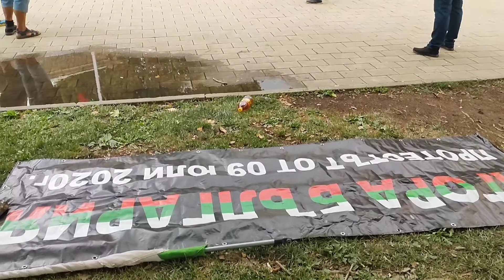Агора България, Йоло Денев на протест "09.07 -ДВЕ ГОДИНИ ПО-КЪСНО!" пред Президентството в гр. София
Протестът от 9-ти юли две години по-късно е събитие от Агора България пред Фонтана пред Президентството в гр. София, 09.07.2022г.

На 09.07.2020 година българския народ се изправи срещу мафията след десетилетия унижения, ограбване и дерибейство на управляващата политическа каста и олигархията, обсебили държавата във всичките й сектори и сфери. На този ден бе поставено началото на едно непримиримо гражданско общество, което минавайки през различни етапи на организираност всеки ден упорито следваше своите цели и мечти за справедливост и нова България до деня, в който падна правителството на борисов и неговата шайка. Този първи етап от битката на народа срещу мафията не приключи по план-график на 116-я ден от протеста, а продължи ежедневно до изборите на 4-ти април 2021 година и ежеседмично след това цели 435 дни. Стотици хиляди българи в различните сезони на годината бяха по площадите с българското знаме в ръцете и с вярата за промяна и по-добро бъдеще.
И за това отново на този ден сме заедно пред Президентството в гр. София за да покажем, че идеите и мечтите на протеста са живи и продължаваме да търсим истинската промяна в нашата България!

Корупцията убива!
Безхаберието убива!
Двойният стандарт убива!